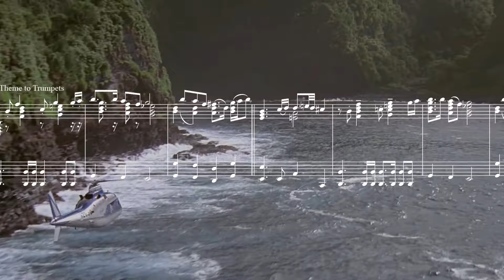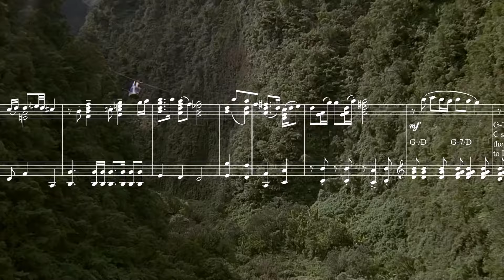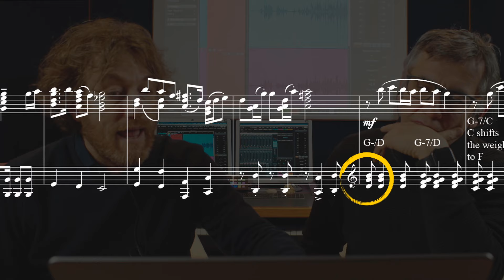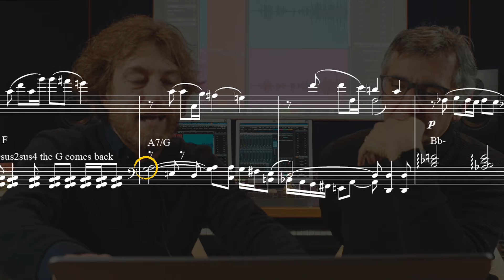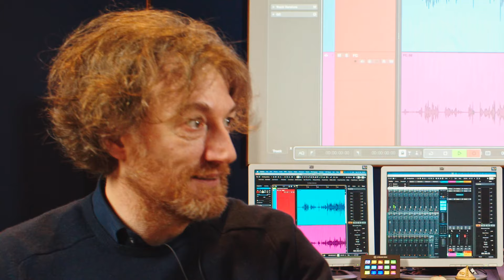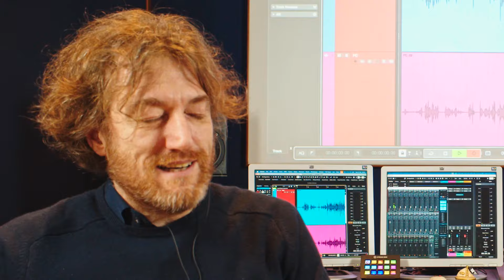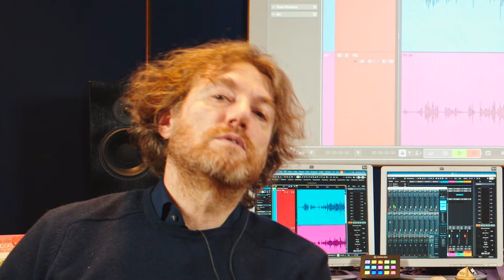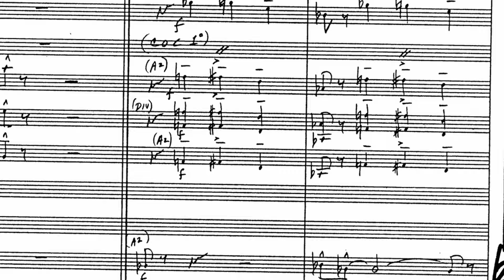2. Cosa c'è sotto - Jurassic Park - Parte II (ENG SUB) #002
L'importanza della musica nella percezione della scena che ha lo spettatore. Caratteri della score di John Williams: dalla creazione delle aspettative alla realizzazione dei personaggi attraverso la musica. La caratterizzazione dei temi come mezzo per spiegare la psicologia dei protagonisti del film e la "sacralizzazione" dei temi.

Cosa c'è sotto - Jurassic Park - Parte II (English Subtitles)

Indice:
00:00 Introduzione
00:24 Torniamo sull'elicottero: il tema della realizzazione e del trionfo
08:25 Il primo dinosauro: la sacralizzazione
13:20 Il passaggio dall'ambiguità tonale alla solennità
15:01 Le orchestrazioni di John Williams
17:10 Una sorpresa nella partitura...

Link a "Colonne Sonore", la prima rivista di musica da film in Italia: